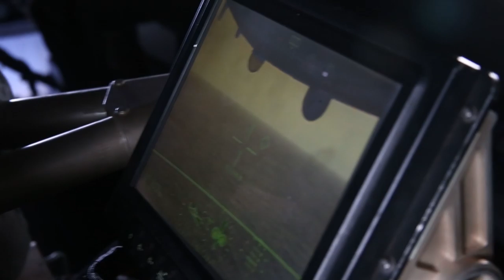U.S. Marines showcase new Osprey weapon system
Video by Cpl. Matthew Kirk